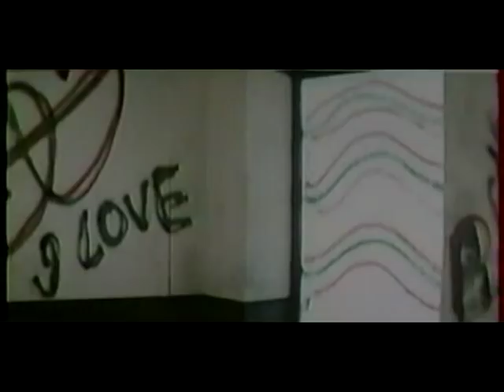Wu Tang Collection - Special Commando aka The Undercovers en Francois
Director: Larry Huton
Cast: Sorapong Chatree, Tao Chiang, Jean East, Chiang Tao

A specialist in nuclear fission and ballistic missiles is dismissed because he neglected certain rules. The CIA then proposes a particularly dangerous mission: infiltrating a terrorist organization nestled in the jungle and planning to build a weapon capable of jeopardizing the security of the world... If you like adventure, suspense, exoticism, muscled stories, look no further: "Special Commando" is the film you need to watch